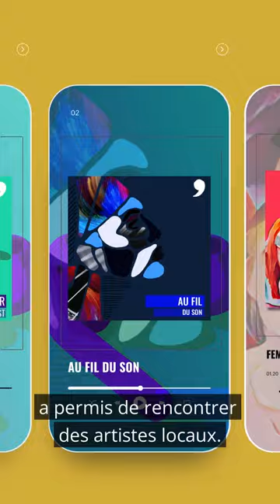3 - Campagne de financement participatif 2024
Ce début de saison se fait dans une perspective compliquée financièrement pour Pop’ Média.

Comme beaucoup d’associations, le contexte budgétaire est difficile : entre des baisses/arrêt de subventions, et des projets reportés/annulés, l’avenir de l’association est rendu incertain. Aussi, nous lançons une grande campagne de financement qui décidera de la poursuite de nos activités.

Nous comptons sur votre mobilisation afin de collecter un maximum de dons et assurer un avenir à Pop' Média !

N'hésitez pas à y participer et faire suivre autour de vous.